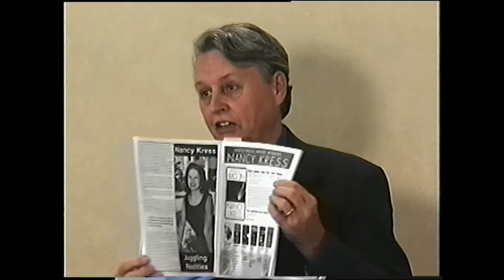Differential Consciousness - Science 11 of 12 (December 15, 2001)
In this presentation Roger Weir discusses the most powerful telescope, the calibration of megalithic structures, the differential conscious memory, transcendental immersion, and Neils Bohr.

This is the one hundred and third presentation in a weekly, two year-long series presented by Roger Weir. Weir delivered this presentation series from 2000 through 2001.